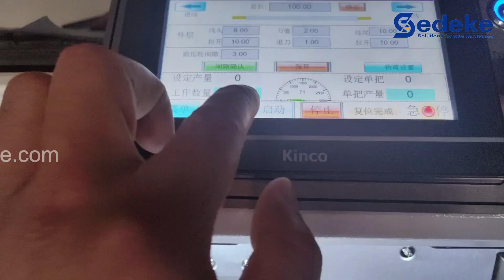ESC-BZ30-3D Wire Cut Strip 3D Bending Machine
The ESC-BZ30-3D wire cut strip 3D bending machine is operated by a 7-inch touch screen. The machine adopts electric bending and digital adjustment bending methods, 8-wheel drive, optional servo feeding, the cable is fed by a belt, the cable has no embossing or scratches, the front end has a peeling and pressing function, and uses high-quality imported high-speed steel to ensure the machine's Durability.
Model                                                ESC-BZ30-3D
Processing range                            0.75-30 mm2
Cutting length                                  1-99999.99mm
Max Guide Tube diameter             14mm
Bending method                              Electric bending, digital adjustment
Bend direction                                 X+/X-,Y+/Y- ，Z+/Z-
Speed                                                1000 PCS/hour
Minimum stripping length             Total length--left stripping length--right stripping length ›70mm
Weight                                               120kg
Electrical connection                      220V 50/60HZ
wire type                                           Single core wire
Air source                                         0.5Mpa-0.85Mpa clean air source